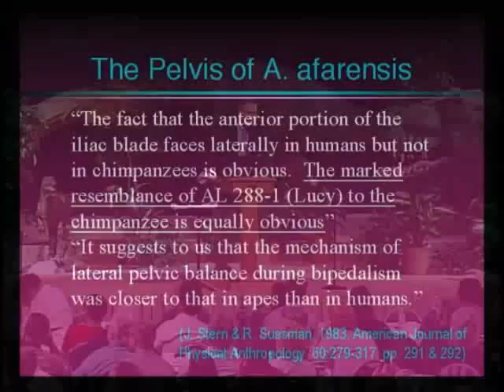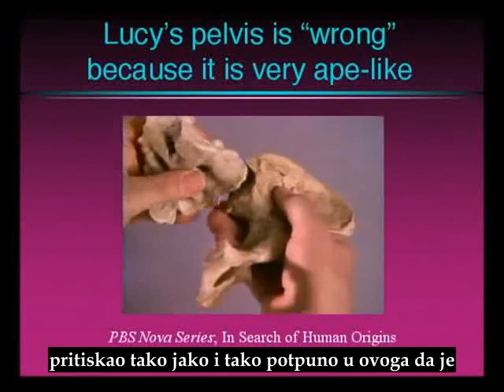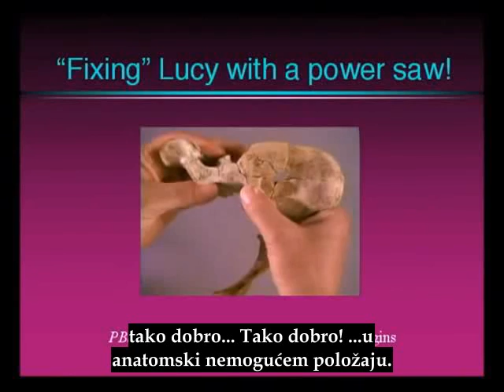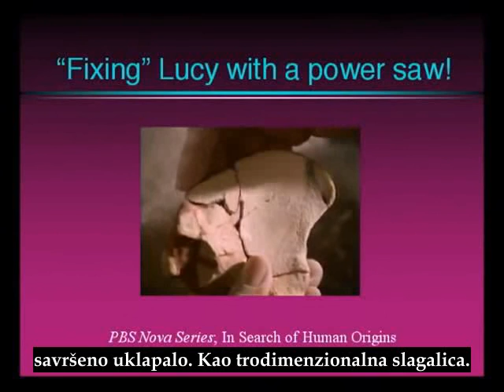Prilagođavanje kosti fosila Lucy električnom pilom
Sveučilišni profesor anatomije, dr. David Menton, otkriva kako je evolucionistički autoritet ne-znanstvenim postupkom majmunsku kost izbrusio da bi je prikazao ljudskijom i tako umjetno stvorio privid postojanja evolucijskog prijelaznog oblika.